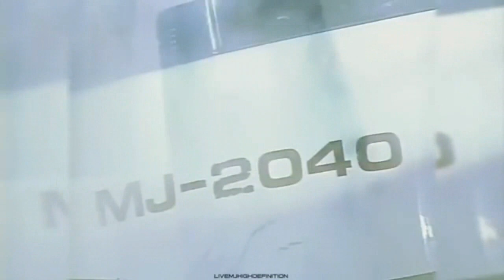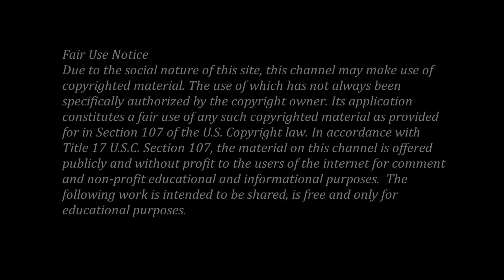"Remembering Michael Jackson" -- "Mind Is The Magic" (Live Mix) -- July 19 2020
This is a video for "Mind Is The Magic" a theme song written by Michael Jackson and Bryan Loren in 1989 for Siegfried & Roy's "Beyond Belief Show" in Las Vegas. It was later released as a single in Europe in February 2010, from the compilation album "Mind Is the Magic: Anthem for the Las Vegas Show".  I hope you all enjoy the song and video. God bless and keep you and your families safe and well. :-) :-) Michael Jackson is forever King of Pop and forever innocent. :-) :-)

Special thanks to my friend R MJJ who inspired me and planned with me this video mix to add to my "Remembering Michael" tribute video series.  Also special thanks to my friends, KeepTheFaithMusic, Gaby MJ and MJJ INNOCENT for their additional help and advice while I created and edited this video.